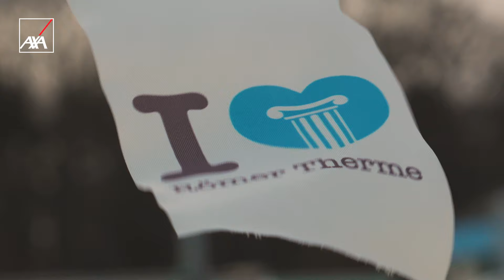Next dream: Paralympics | Havins Geschichte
Mit ihrem Ehrgeiz und ihrer Disziplin ist die 15-jährige Havin eine Inspiration für uns alle. Ihr großes Ziel? Die Teilnahme an den Paralympics 2028! Und für diesem Traum lässt sie sich nicht von ihrem Weg abbringen. Ihre Geschichte zeigt uns: Der Glaube an uns selbst ist unser stärkster Antrieb. Wir drücken die Daumen und sagen

Wir freuen uns, mit dem BRSNW (Behinderten- und Rehabilitationssportverband Nordrhein-Westfalen), einen Kooperationspartner an der Seite zu haben, der mit seinen außergewöhnlichen Athlet:innen inspirierende Geschichten schreibt. @aktivdabei1497